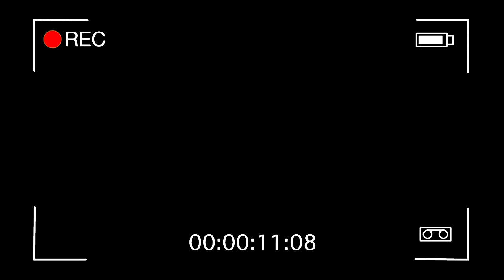Tuve relación sensu@l con la mujer de chocolate mc en su propia cama 😱 DESTINO TOLK.